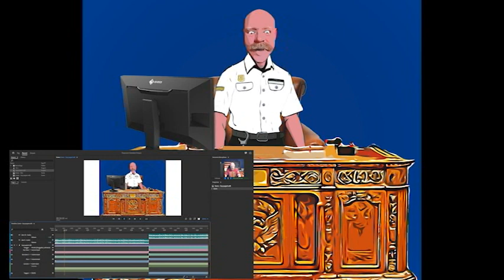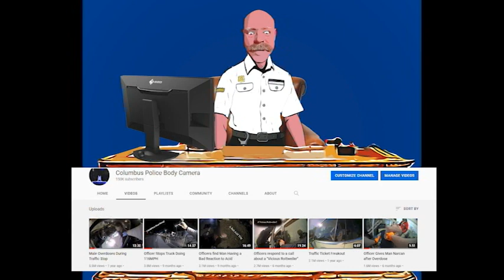Welcome to 2022!